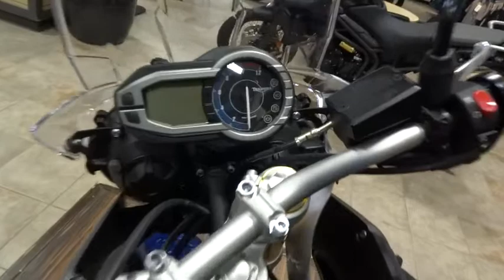2014 TRIUMPH TIGER800 North San Diego County, Oceanside, Camp Pendelton, Orange County, CA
2014 TRIUMPH TIGER800

1725 Hacienda Dr.